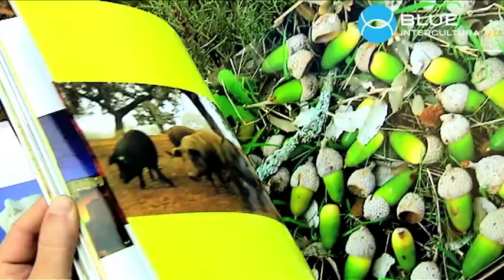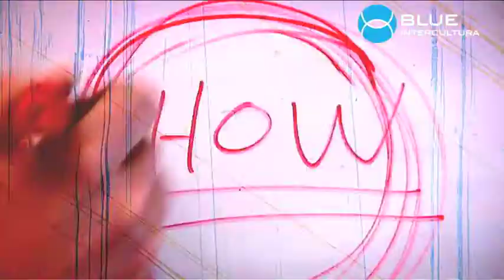MASTER reel BLUE INTERCULTURA